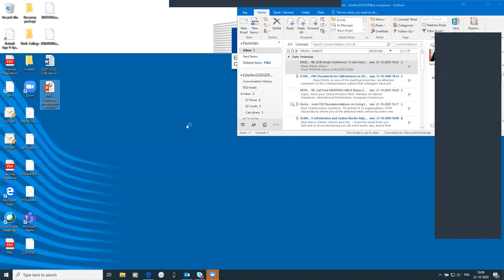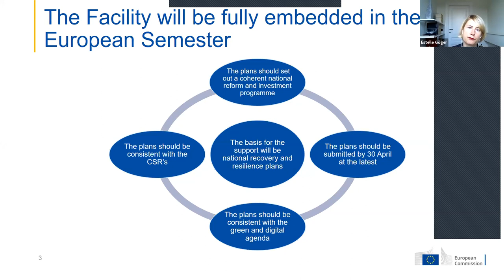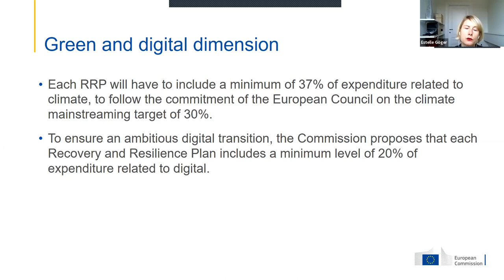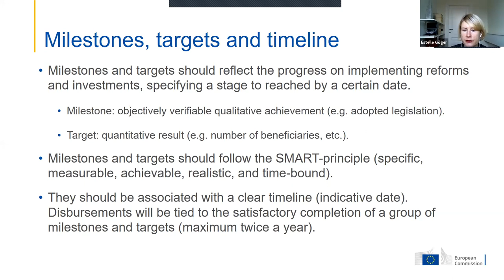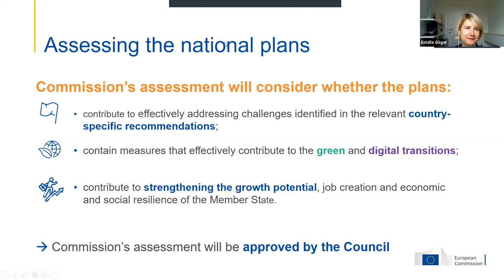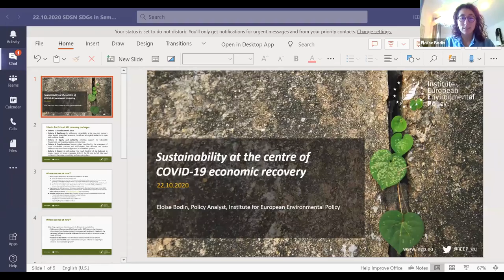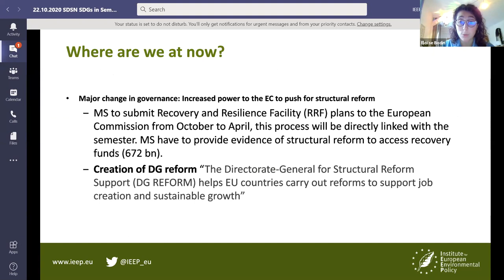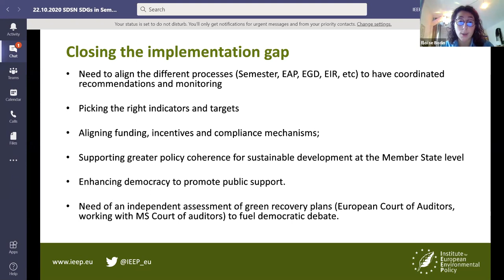Aligning the European Recovery Plan and the European Semester with the SDGs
The European Council and the European Commission have recognized the dramatic consequences of the pandemic. To address them, they have agreed on a Recovery Plan leading the way out of the crisis and laying foundations for a modern and more sustainable Europe. However, this effort will only be effective in the medium and long term if it promotes a transformation aligned with the with 2030 Agenda for sustainable development with its Sustainable Development Goals (SDGs) agreed by all EU and world Leaders in 2015 at the United Nations. This is underlined in the new Annual Sustainable Growth Strategy for 2021. Still, the guidelines for countries to prepare their Recovery and Resilience Plans have yet to explicitly operationalize the SDGs as a key benchmark and link to the reformed European Semester. In that sense, the Sustainable Development community can be instrumental in providing knowledge and evidence as well as rigorous long-term pathways to policy makers and also helping raise awareness of the need for such transformation.

At this SDSN event, held on 22 October 2020, high-profile speakers from the European Commission and leading European think tanks exchanged with SDSN’s thought leaders.